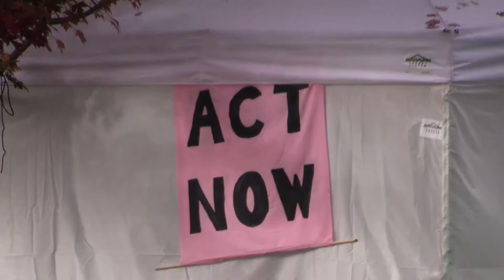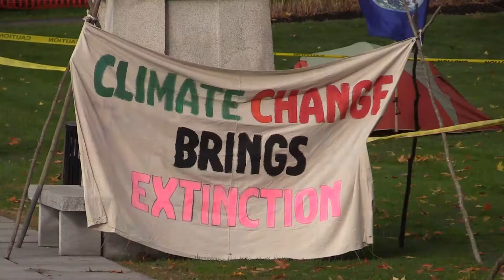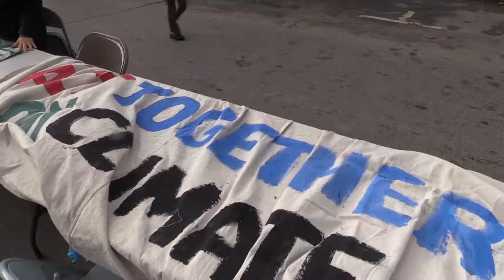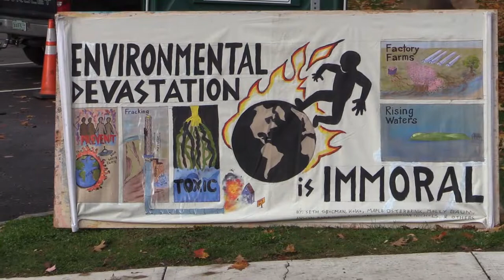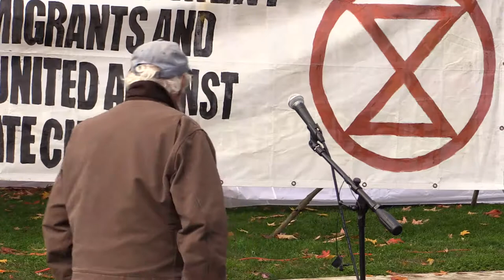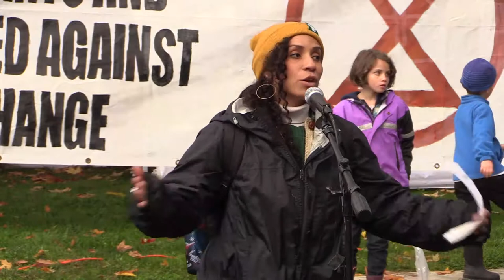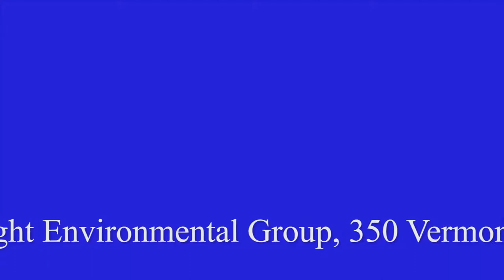No 2 P extinctionR 20191018 ClimateEncampment Copy 01